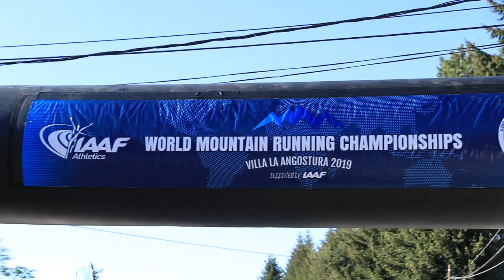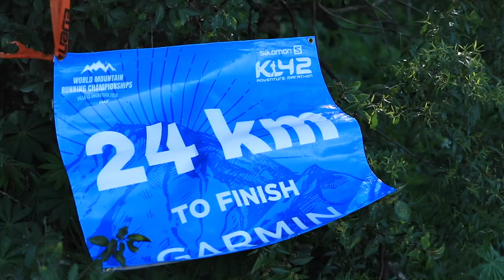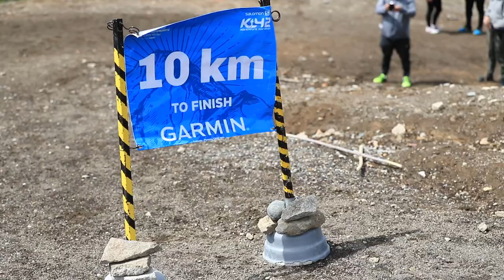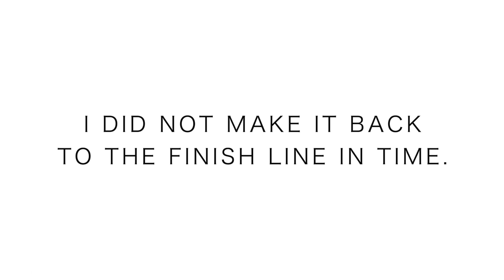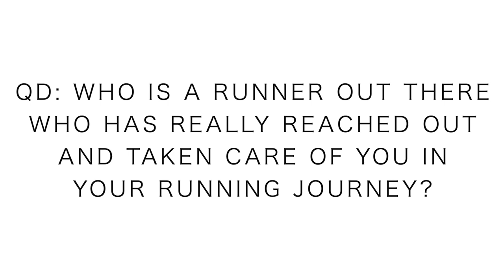WORLD Mountain Running Championships: Jim Walmsley, Hayden Hawks, David Sinclair, Mario Mendoza Jr.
World Mountain Running Championships in Argentina are all wrapped up now, what a great weekend of racing and grit by all the athletes from around the world. 38 nations were represented at this year's World Mountain Running Championships, and it was a battle from start to finish by all of the talented runners who put their skills to the test against the mountains of Patagonia. Jim Walmsley, Hayden Hawks, David Sinclair, and Mario Mendoza led the charge for the United States of America at the World Mountain Running Championships. The battle was on with Spain but in the end, the Spaniards pulled out the victory. We will be back for more battles with these incredible mountain runners next year in the Canary Islands at next year's edition of the World Mountain Running Championships. Onward and Upward!

🔹 Polar Vantage V Running Watch, really love this watch

Mailing Address:

USA

Seek Beauty
Work Hard &